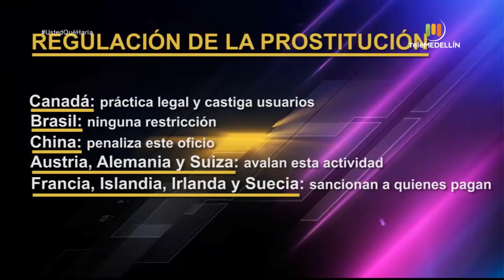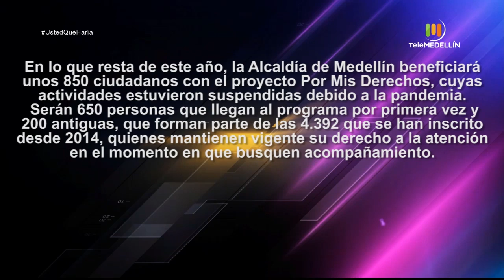Caso: judicialización de delitos en Colombia [Somos Emocionantes] Telemedellín